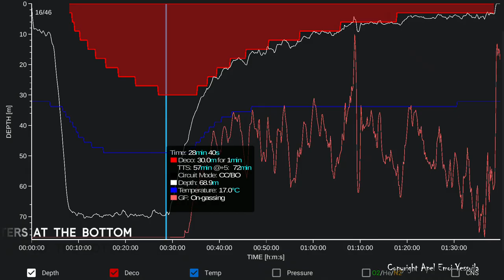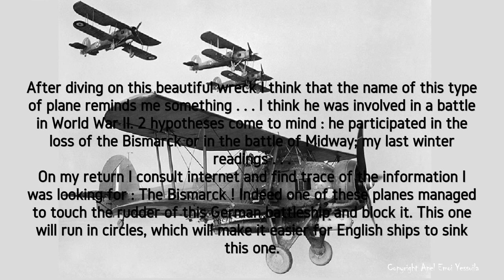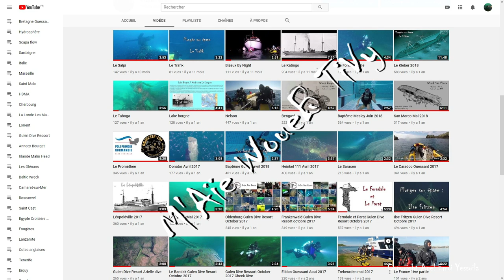Malta Dive / Fairey SwordFish RAF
Diving Fairy Swordfish near Malta.